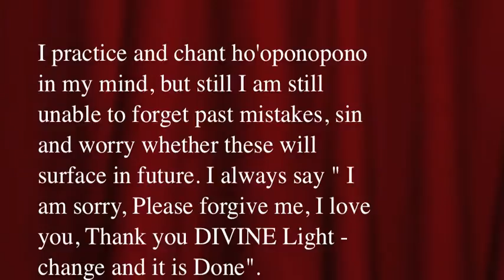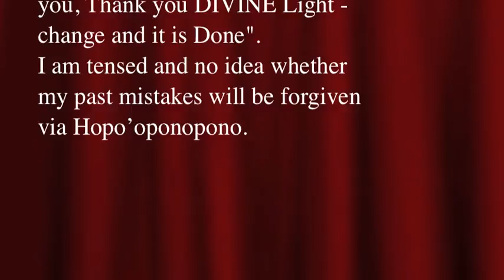GUILT AND FEAR with Robert E. Najemy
MY PERCEPTION SERIES no 6
with Robert Elias Najemy.
If you agree with these perceptions ,use them.